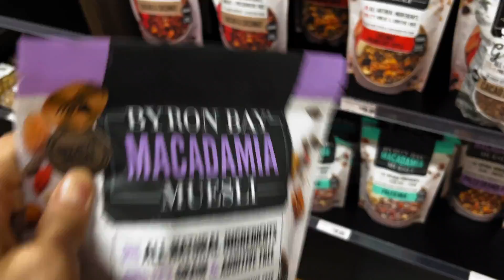des vu vlog | home ware shopping | what i bought | dinner out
hello everyone!

it's another fortnightly vlog upload! It seems I did a lot of browsing and bought a number of things =)

hope you enjoy this vlog. still working on improving my editing skills and what i like and don't like!

best

Eun